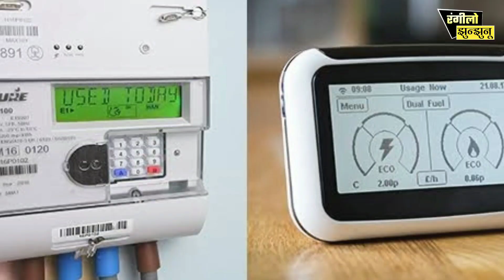झुन्झुनू में लग रहे है स्मार्ट मीटर, किसको फायदा । jhunjhunu news | udaipurwati news | khetri news